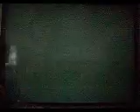Forbidden Siren 38 - Shiro Miyata / Day Two / 00:00:00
Gah, no comment really,
but I guess this will make you think something strange about Miyata.